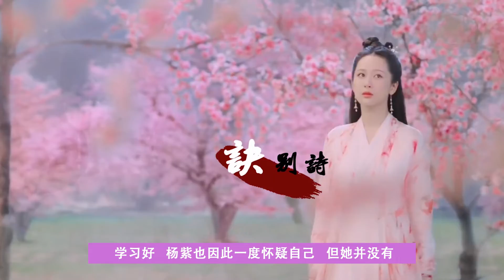张一山到杨紫饭店吃饭不付钱，一句话打发服务员，网友：感情到位